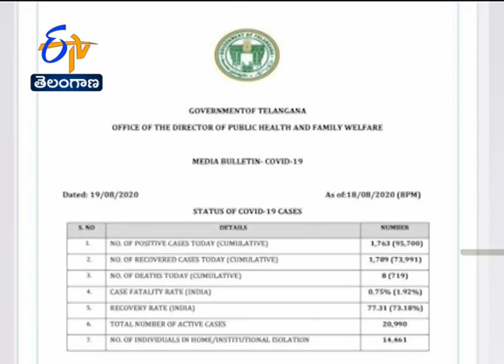10 AM | Ghantaravam | News Headlines | 20th August 2020 | ETV Telangana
10 AM | Ghantaravam | News Headlines | 20th August 2020 | ETV
Telangana